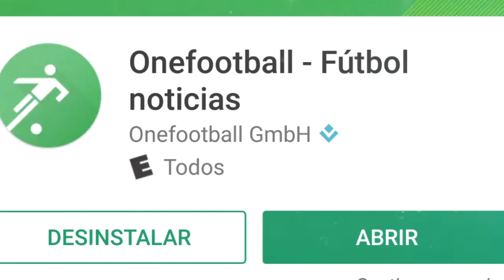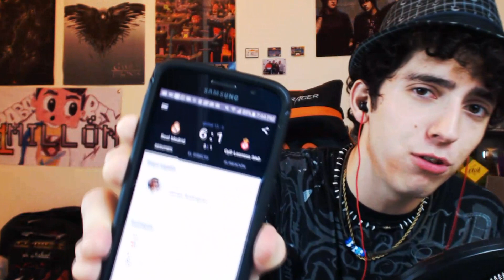Como hacer una MESA de FÚTBOL en Minecraft - Rabahrex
Tutorial de como hacer una mesa de Futbolito en Minecraft